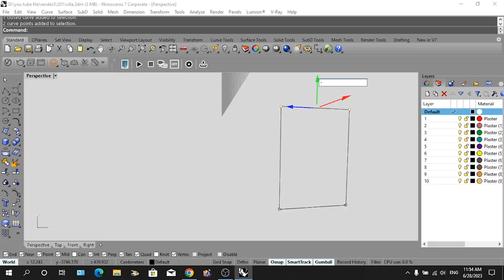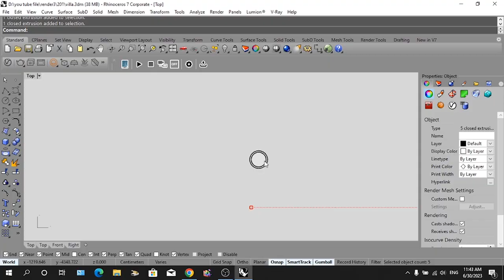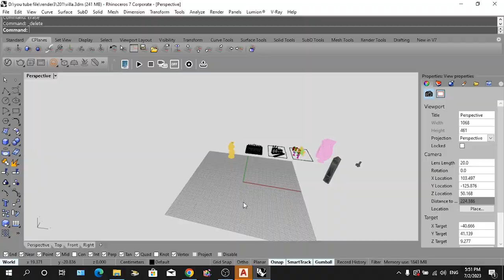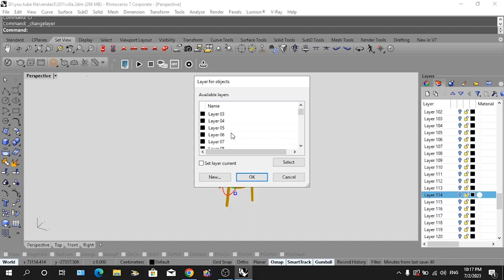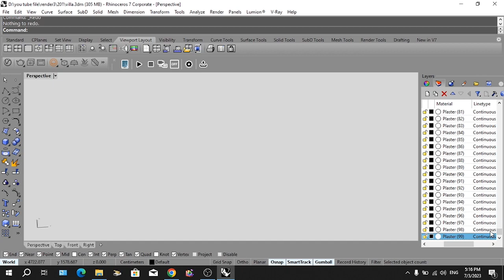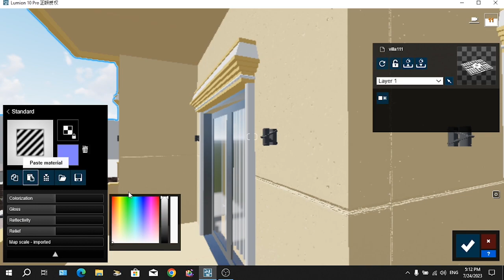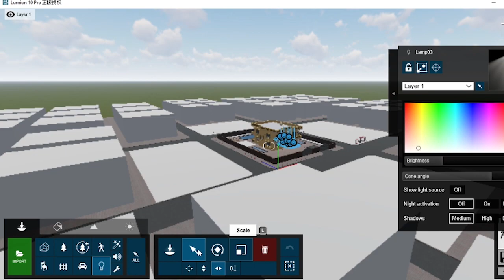interior and exterior workshop villa